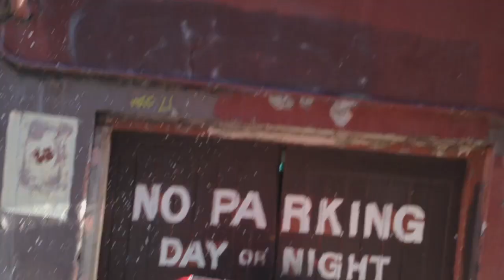Portrait of Ray Martin - Wherever He Needs To Go